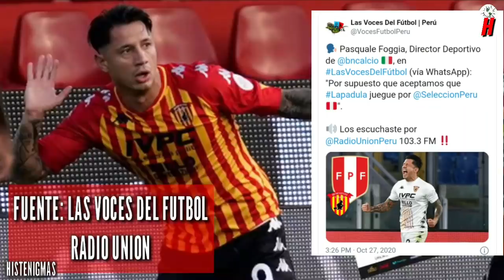¡ULTIMO! EL CLUB BENEVENTO ACEPTA QUE CONVOQUEN A GIANLUCA LAPADULA A LA SELECCIÓN PERUANA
La seleccion peruana podria tener su nuevo convocado para la tercera fecha de clasificatorias este viernes se sabra si es verdad o no. El nombre de Gianluca Lapadula sigue generando noticias y es que su club Benevento de la serie a de Italia le dio el visto bueno para ser convocado a la seleccion peruana por Ricardo Gareca. Mientras en Gamarra ya salió la camiseta de Lapadula con la nueve.
Clasificatorias al mundial de Qatar 2022

Este canal informa sobre las noticias del momento con su propia edición y narración